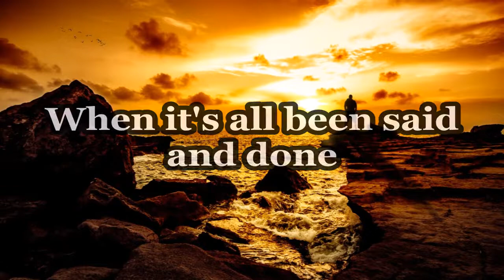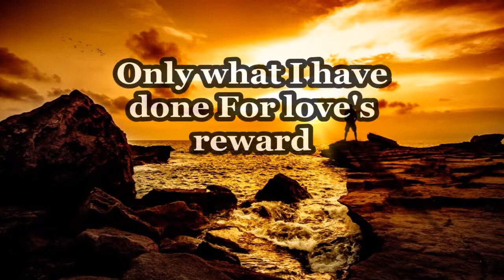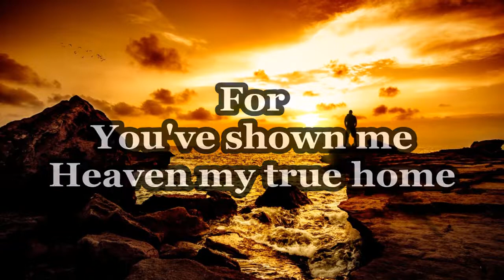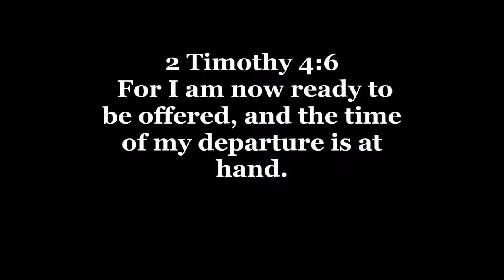When It's All Been Said And Done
Fight the good Fight.
Robin Mark version from Days of Elijah